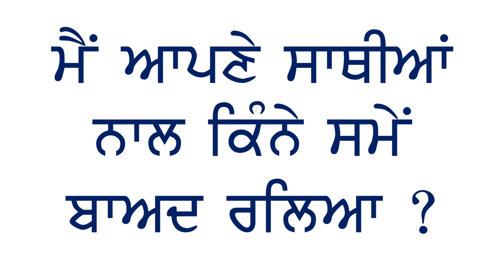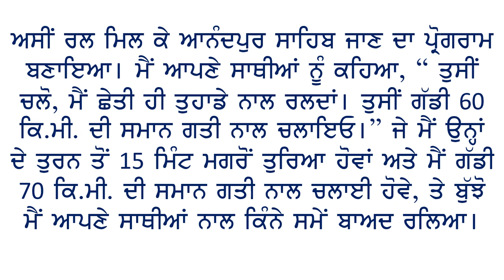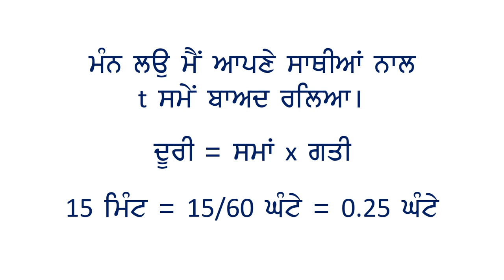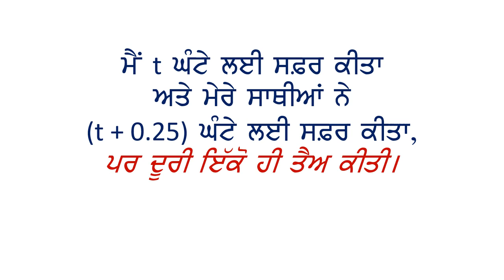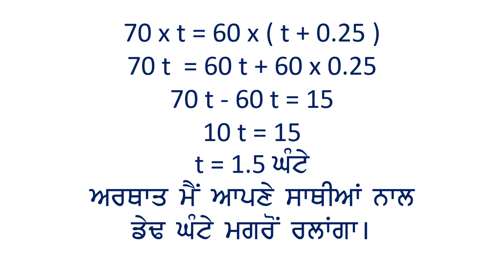ਮੈਂ ਆਪਣੇ ਸਾਥੀਆਂ ਨਾਲ ਕਿੰਨੇ ਸਮੇਂ ਬਾਅਦ ਰਲਿਆ ? After how much time did I join my companions ?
Question on time, speed and distance.